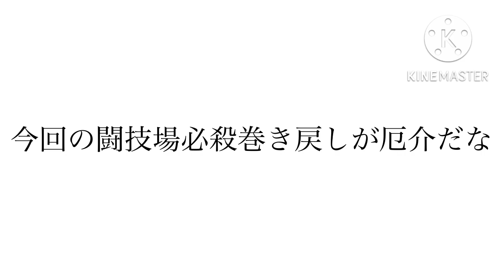【トレクル】闘技場VSササキ ☆12全1高速周回編成2パターン紹介！！ #387 サポート無し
闘技場VSササキ☆12の全ギミック対応編成を紹介します！